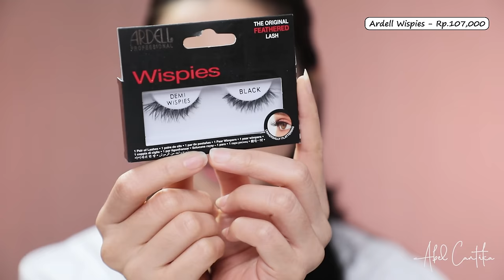FULL FACE HIGH END MAKEUP | MAKEUP SAMPE BELASAN JUTA!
P R O D U C T  D E T A I L S:

- Laneige Lip Treatment Balm 380,000
- Make up for ever hd skin foundation (1Y08) Rp. 750,000
- Bobbi brown vitamin enriched face base Rp. 1,040,000
- Tom Ford shade and illuminate concealer Rp. 1,434,000
- Laura Mercier Translucent Loose Setting Powder Rp. 700,000
- Goof Proof Brow Pencil Benefit (3,5) Rp. 470,000
- Brow setter 24hr Benefit Rp. 470,000
- Charlotte Tilbury Filmstar Bronze & Glow Mini (Light) Rp. 728,000
- Pat McGrath Labs Mothership Rp. 2,300,000
- Anastasia Beverly Hills Darkside Waterproof Gel Liner Rp. 345,000
-Shu Uemura Eyelash Curler Rp. 378.000
- Lancome Hypnose Doll Eyes Waterproof Mascara (01 SO BLACK!) Rp. 700,000
- Ardell Wispies Rp. 107,000
- Pat McGrath Labs x Brigerton Blushing Delight Rp. 1,100,000
- Patrick Ta Precision Lip Crayon (Oh She’s Single) Rp. 480,000
- Rouge Hermes Satin Lipstick Rp. 1,100,000
-Urban Decay - 24/7 Glide On Lip Pencil Rp. 350.000
-Pat McGrath Labs Lust Lip Gloss (Flesh Astral) Rp. 417,000
- Charlotte Tilbury Airbrush Flawless Setting Spray Rp. 780,000